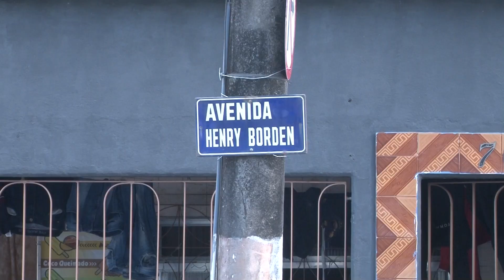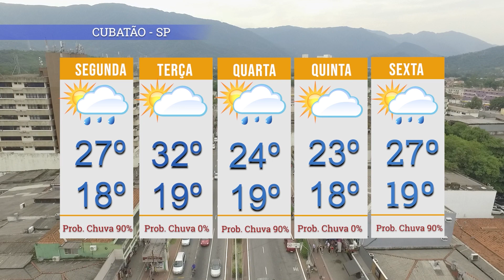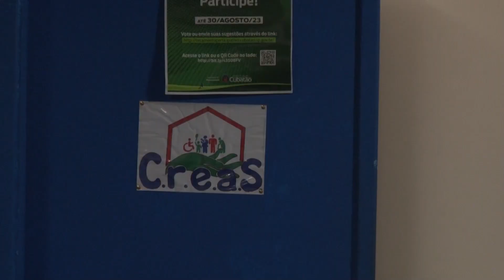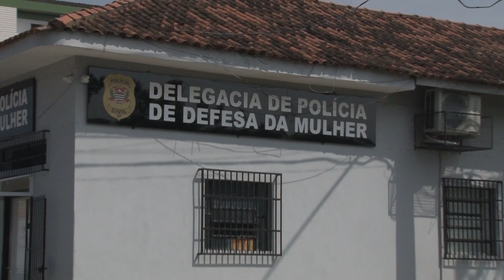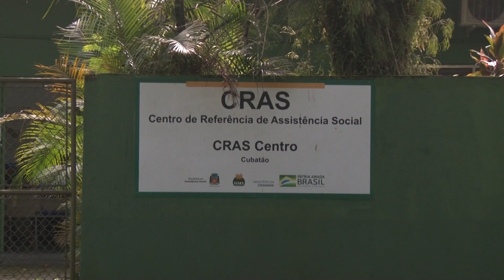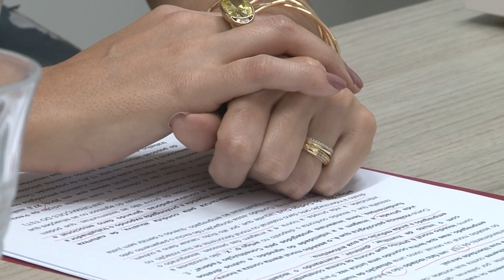Últimas Notícias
Cubatão, 18 de Agosto de 2023